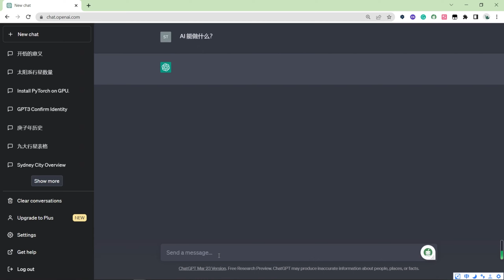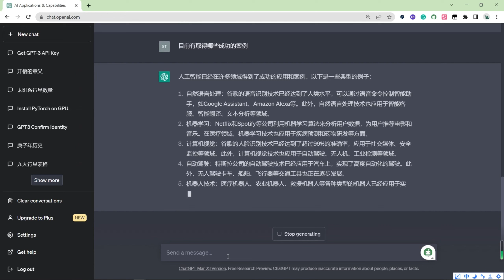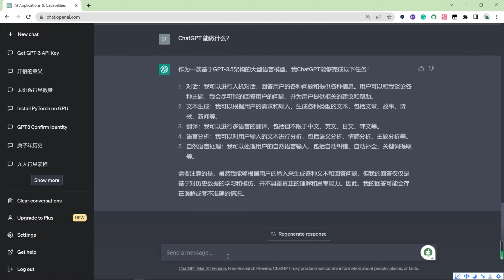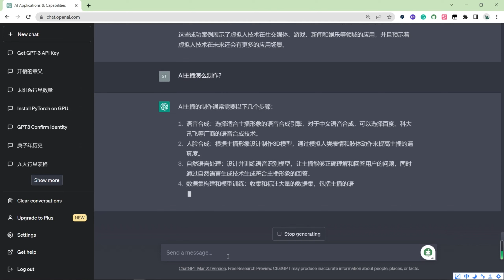AI-Candy 美女主播 问 ChatGPT 有关 AI 目前发展状况，答案超出你的想象。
ChatGPT 回答的有关 AI发展的7个问题：

第一个问题：AI 能做什么？
第二个问题：目前 AI发展状况如何？
第三个问题： 目前有取得哪些取得成功的案例？
第四个问题：ChatGPT能做什么？
第五个问题：数字人是什么？
第六个问题：目前虚拟人的成功案例有哪些？
最后一个问题： 如何制作 AI 主播？